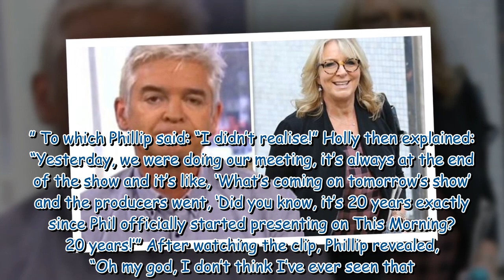Phillip Schofield addresses Fern Britton amid This Morning future